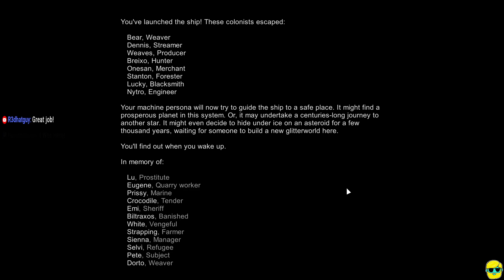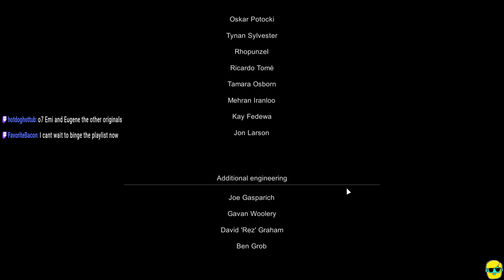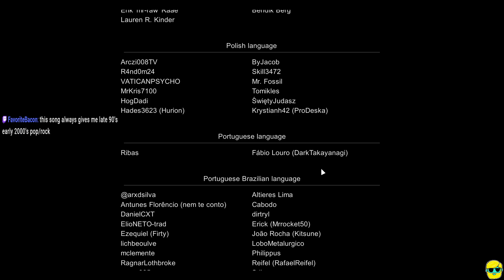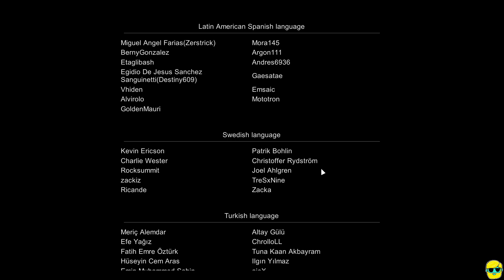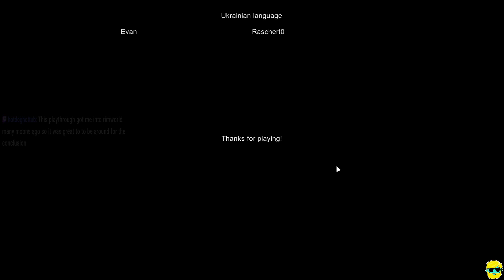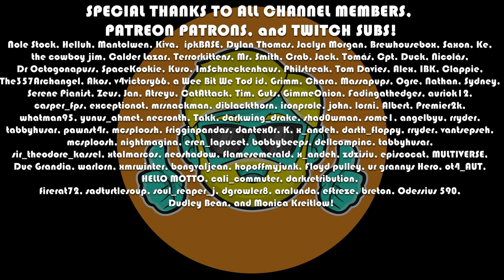RIMWORLD Let's Play in 2023 | Episode 131 BLASTOFF! WE WIN!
Let's Play RimWorld here at the very end of 2021 for the First Time--and now into 2023! I received this game as a birthday gift from a friend and I am super excited to get to try it. I love Dwarf Fortress and this SF spin on the colony/story/sim has been on my wishlist for years and I haven't yet picked it up. Now I have it and I can't wait to get started!

Come see me dive into the tutorial and explore what this game has to offer!

Advice and fun stories welcome in the comments ^__^

💿Looking for Cheap Games? Check out Gamesplanet to find Flash Deals and more on new and old titles, all while supporting the channel (Thank you)!